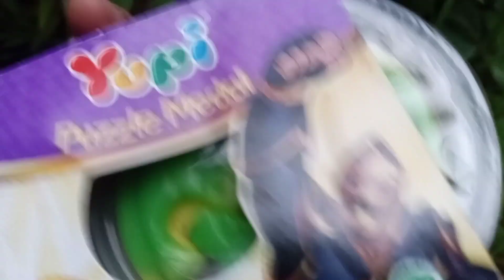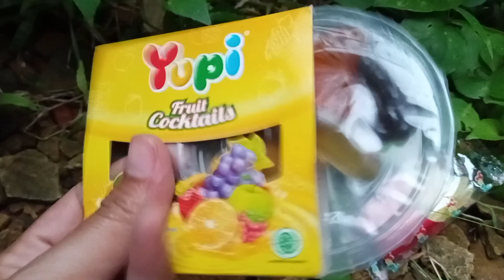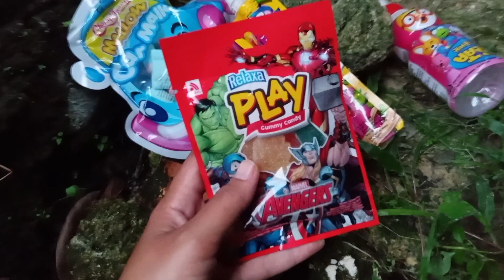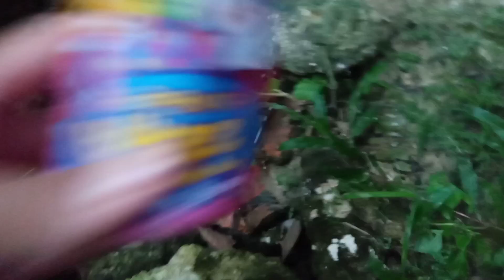PANEN YUPI, LOLIPOP, PORORO, SQUIT GAME, AVENGERS